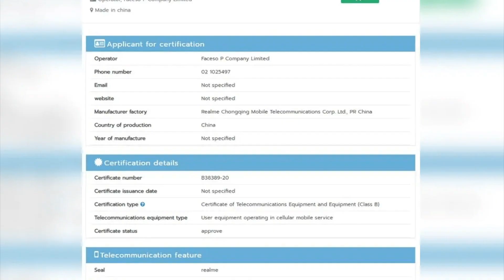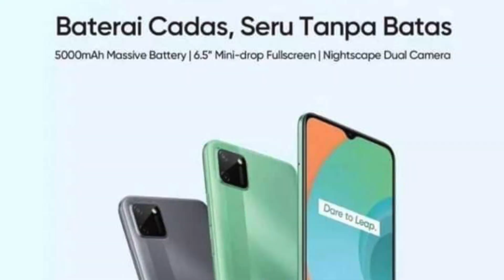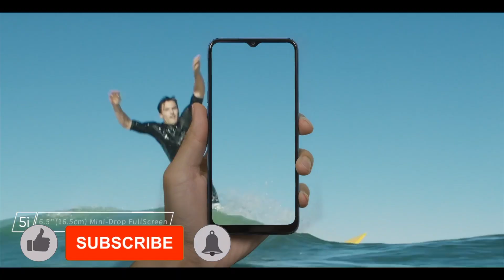Realme C11 First Look | Unboxing | Launch Date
Hello frnds welcome to the tech sabkuch channel
dosto realme apna ek or budget category phone wale phone ko launch karne wali hai Realme C11 joki 30th June ko Malaysia mein or fir july month mein india mein launch kiya jayega, iske alawa is phone ki ek video bhi leak ho gayi hai or iske kya feature hone wale hai sab is video mein humne bataya hai, toh video ko aap end tak jarur dekhe.

Best Video

OnePlus 7T Full Detailed Review | Price | Pros and Cons

Xiaomi Mi Band 4 Unboxing 1st Sale| Review | Water Test

iPhone 7
Macbook Air
iMovie
Natural lighting is also used